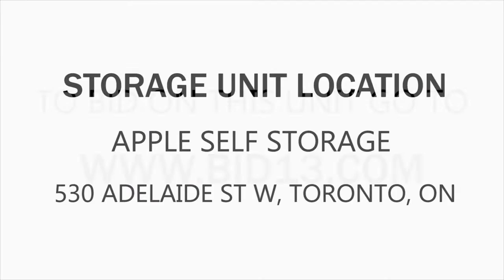Apple Storage Dowtown Toronto Unit G524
In this unit you can spot a few shelves, boxes, a black duffle bag, storage bins, and what looks like a colorful mattress set